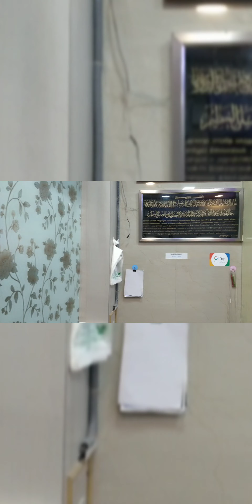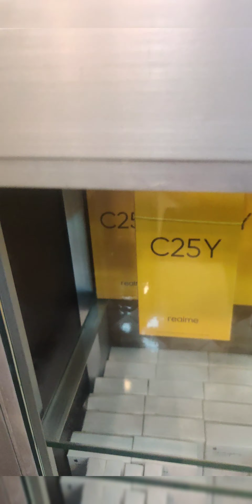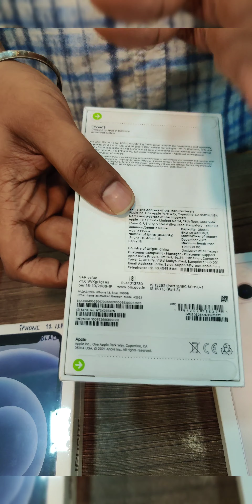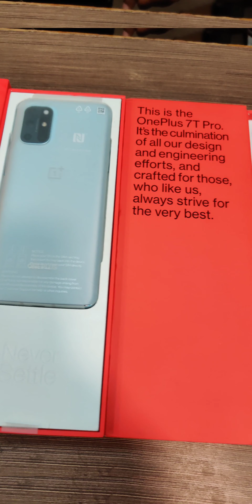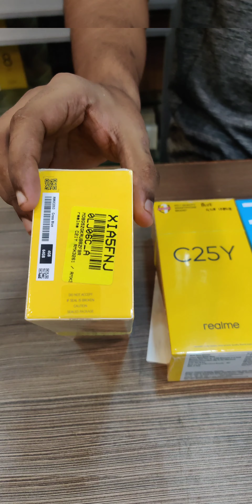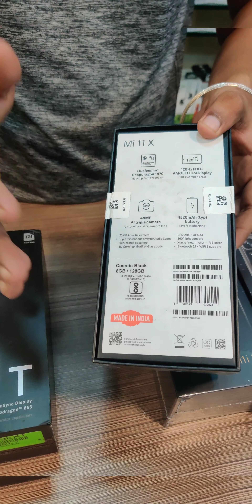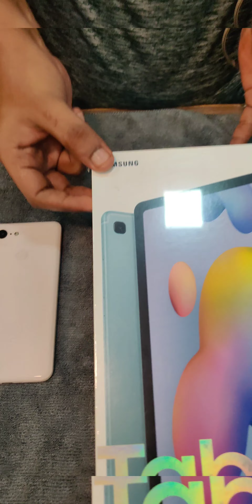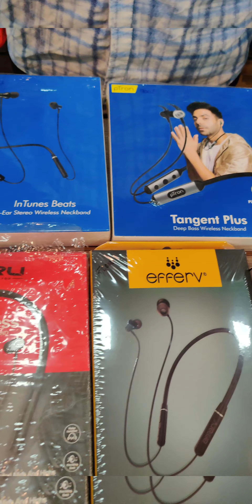Our First Official YouTube Video!!! Store Lookaround video....Chennai best store for all gadgets...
*Mobilestop & Hanger'Z for Men'Z*

1st lane,
opposite to Hotel Athirai, Mannady
Chennai-600001

Landmark - Moulana Lungies and Masjid Mamoor from Angappa Naicken street side, Rattan complex and Moore Street ration shop for customers coming from Moore Street side.

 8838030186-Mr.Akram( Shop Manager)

*For Whatsapp queries*  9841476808-Mr. Rifakath

*Note* Shop opens at 11.30am till 10PM night

【Google Map Link of our Shop Address】

Message on our above number to get the whatsapp link.

mobilestophangerz_official